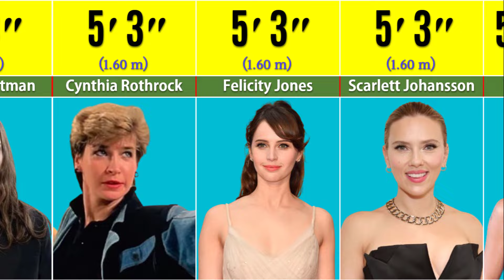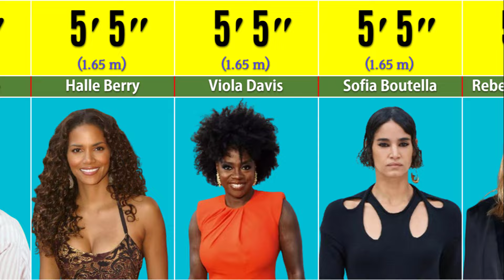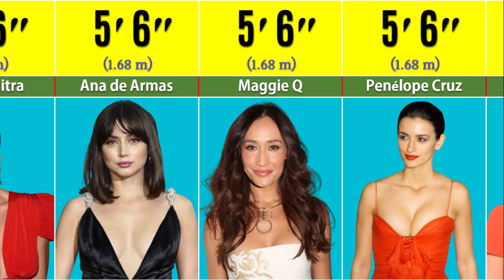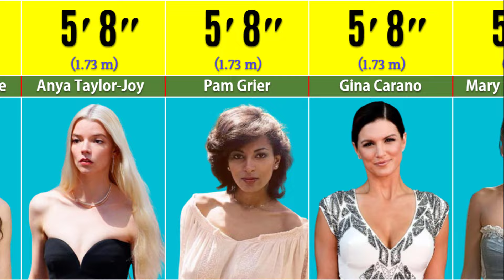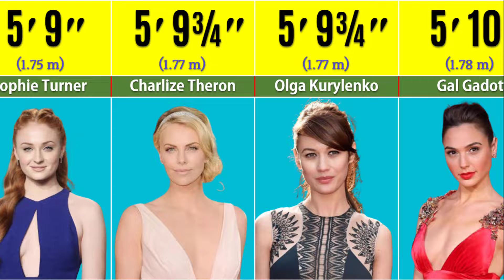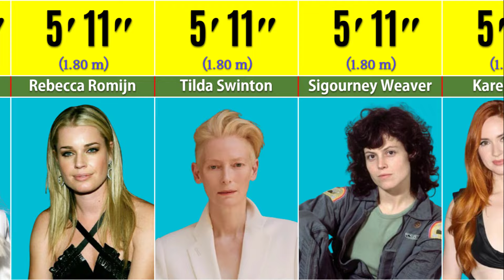Height of Badass Female Action Stars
In This Video, a List of the Heights of Badass Female Hollywood Action Actress and Tallest actresses in the world Presented.